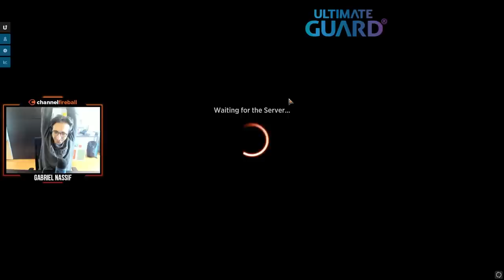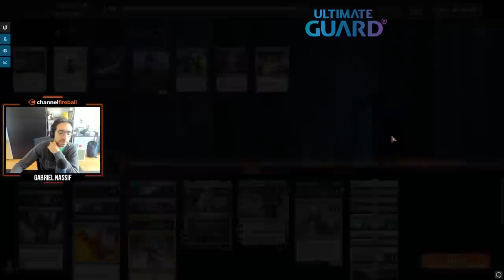Insane Matches! Historic Qualifier with Esper Control | Gabriel Nassif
Does Esper Control still have the chops to win in Historic? Gabriel Nassif tries it out in the most recent MTG Arena Historic Qualifier!